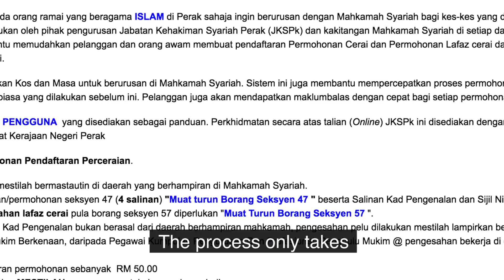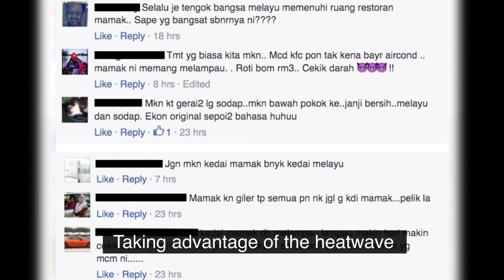Get Divorced Online! (April 22, 2016)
This week’s top stories in a bite-sized format!

For more breaking news, lifestyle and fun pieces, check out SAYS.com!
Wrap-Up Team:
Nandini Balakrishnan
Kenneth Leow
Hew Lee Yee